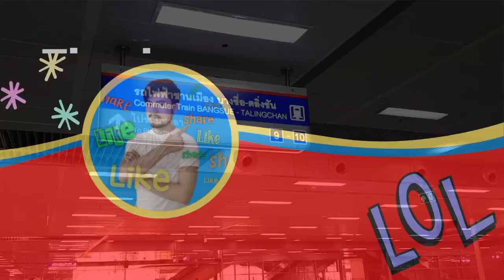รถไฟสายสีแดงรังสิตผ่านดอนเมืองถึงสถานีแกรนด์บางซื่อ Thailand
รถไฟฟ้าสายสีแดงลงสถานีบางซื่อ

Rangsit Passing Don Muaeng To Bang Sue Grand Station Thailand. Guide for traveler.
The SRT Dark Red Line is part of the SRT Red Line suburban railway system to serve the greater Bangkok Metropolitan Region running for 26 km between Bang Sue Grand Station and Rangsit.

Translation in Thai

รังสิต ผ่านดอนเมือง ถึง สถานีบางซื่อ คู่มือสำหรับนักเดินทาง รถไฟฟ้าสายสีแดงเข้มเป็นส่วนหนึ่งของระบบรถไฟชานเมืองสายสีแดง รฟท. เพื่อให้บริการในเขตกรุงเทพฯ และปริมณฑล ระยะทาง 26 กม. ระหว่างสถานีรถไฟกลางบางซื่อและรังสิต

Map Guide from Rangsit Station to Bang Sue:

Rangsit➡️Lak Hok➡️Don Muang➡️Kan Kheha➡️Lak Si➡️Thung Song Hong➡️Bang Khen➡️Wat Samian Nari➡️Chatuchak➡️Bang Sue Grand Station